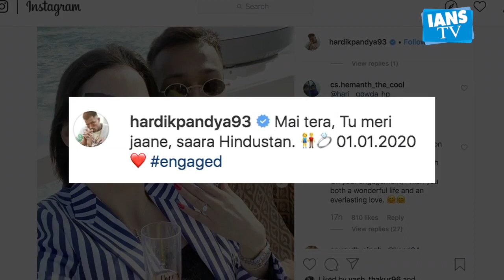Hardik Pandya pens a mushy note for his ladylove Natasa Stankovic | IANS TV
टीम इंडिया के स्टार ऑलराउंडर हार्दिक पांड्या हमेशा अपनी पर्सनल लाइफ को लेकर सुर्खियों में रहते हैं। नताशा स्टेनकोविकआज अपना 29 वां जन्मदिन सेलिब्रेट कर रही हैं।